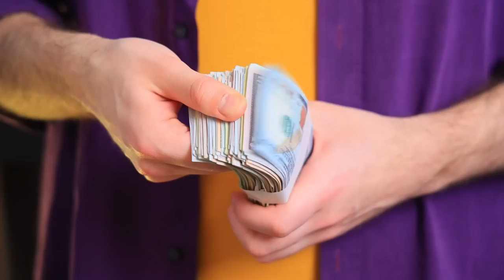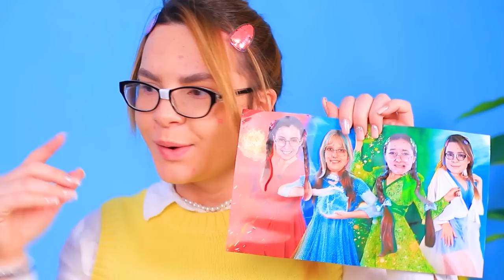दोस्तो के साथ घर पर अकेले! मेरा पहला स्लीपओवर बहुत बुरा था।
वेन्सडे ऐडम्स वॉटरपार्क में है ! | सभी सूचनाएं चालू करें
क्या अपनी गर्ल बेस्टफ्रेंड्स के साथ सोन एक डरावना सपने जैसे भी हो सकता है ! ? हं बिलकुल  और ये बिलकुल व्ही है जो हमारी हेरोइंस के साथ हुआ है !

और Troom Troom विडियो देखें:
प्रसिद्ध विडियो: